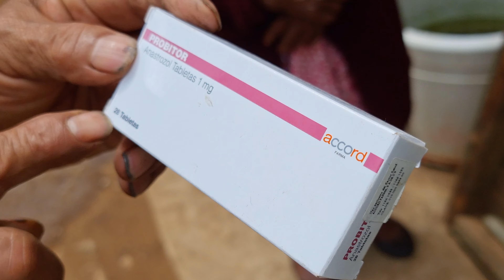Le ganó él sentimiento porqué alguien muy querida la visitará